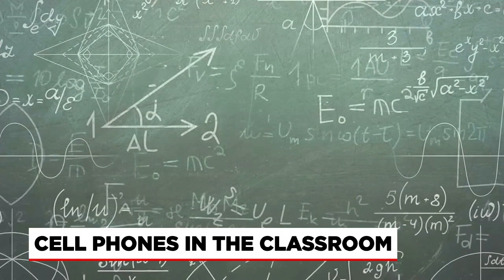Chicopee High teacher reacts to proposal to lock up student cell phones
Western Mass News spoke with one teacher here at Chicopee High who explained how cell phone use has affected her English classes and how she would like to see things change moving forward.